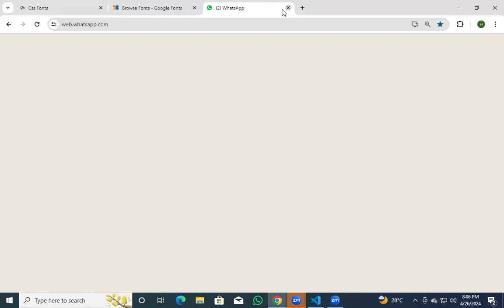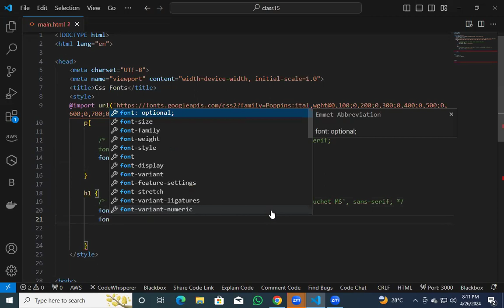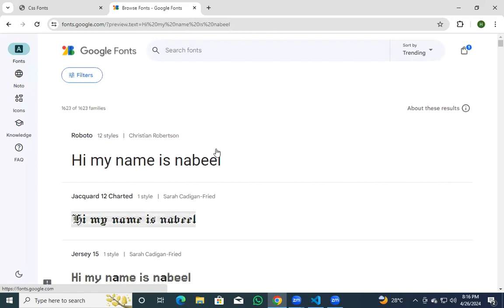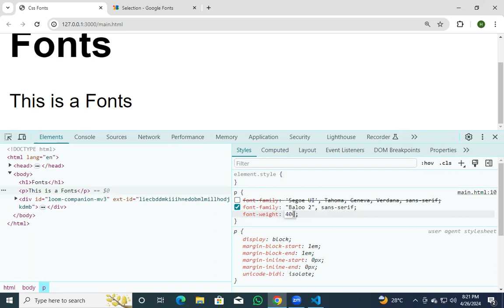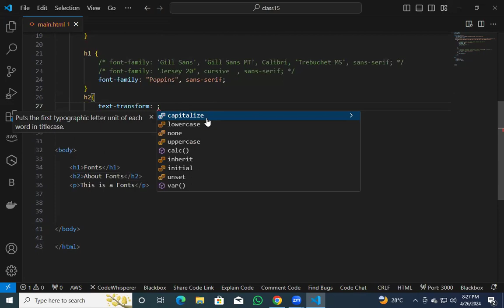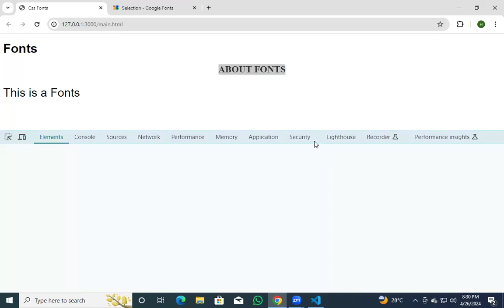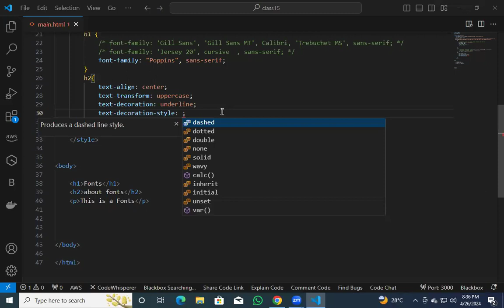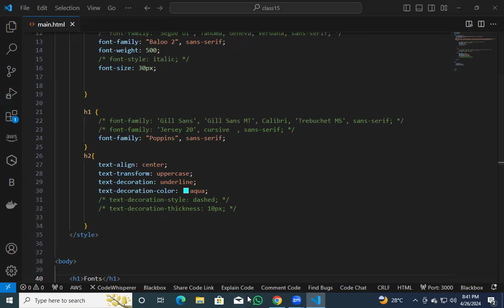Class 16 | Session 2 | Batch 2 | Web Development Course